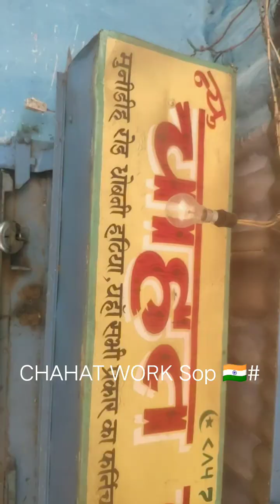Wood Carving| Lakadi mein diwan ka shayad Beautiful Karbonn|अच्छे-अच्छे Woodwork#wood@Chahat739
cncsoftware
wrappedrotary
machine
vectricsoftware
aspire
oddly satisfying
wood cnc
wood carving machines
lathe machines
woodworking projects
satisfying machines
cnc woodworking
cnc machines
machines
best cnc machine
wood cnc machine
wood cnc machines
cnc machine operator
cnc router woodworking
swag tech
vectors
quilting
rotary
toolpaths
laser engraver
drilling
sculpfun
sculpfun laser cutter
cncrotary
ceramic coating
bestbatwingever
tractor
rear blade
digger
rake
scraper
landscape equipment
shredders
mowers
brush hoggin
brushbull
flex wing
agriculture
agricultural
silhouette tutorial
silhouette cameo 4
silhouette cameo 4 rotary blade
rotary blade
silhouette cameo 4 projects
rotary blade cameo 4
rotary blade silhouette cameo 4
asymmetrical spindle
turn baluster
elliptical turning
4th axis cnc router
rotary axis cnc router
mortise and tenon joints
wood cnc projects
cnc wood carving machine
affordable cnc machine
4x8 cnc machine
4x8 cnc router
cnc tool changer
how to detail a car
paint decontamination
tree sap remover
waterless wash
kranzle
detail keg
training detailing
apc
water spot remover
nick mcgurk
ceramic coating car
perforated synthetic decontamination towel
cutting brush
incredible suds
iron remover
rinseless wash
carwash
yvan lacroix
car care
detailing
cncdrillingandtappingmachine
cncdrillingmachine
cncdrillpress
cncdrill
tappingmachine
drillingequipment
precisiondrillpress
drillingmachine
drillingmachines
drillpress
drillingandtapping
petubedrill
4axlecnc
4axismachining
4axiscncmill
4axiscncmachine
4axiscnc
aluminiumtubedrilling
aluminiumdrilling
technology
mission solutions
augmented reality
ar
easy quilt pattern
half square triangle quilt
fat quarter quilt pattern
amanda castor quilt tutorials
material girl quilts
quick quilts
flying geese
quilting fun
hand quilting
sewing machine
fabrics
design
fabric love
home decor
long-arm quilting
i love quilting
craft
quilting fabric
quilt love
quilter gonna quilt
sew sew sew
quilter
about me
sweetheart quilt design
professional axial fans
axial fan disassembly - how to open coil motor fan
maaku ac axial exhaust fan coil repair
axial fan motor bearing replace
industrial fan
industrial axial fan
inline axial fan
axial fan motor
mini axial fan
fan
axial fans
top 5 laser cutters
best 20w laser
xtool d1 pro 20w
sculpfun sfa9 20w
laser cutter
best budget laser engraver in 2023
best laser cutter 2024
best laser engraver 2024
best laser in 2024
best laser 2024
2024 best laser printer
selvedge
tracing wheel
free sewing pattern
tiana's closet
embroidery on clothes
embroidery tutorial
brother embroidery machines
melco embroidery machines
how to start a business from home
how to embroider shirts
how to start a t-shirt business
embroidery business
embroidery
easy quilt
pin cut sew
best sewing channels
quilting videos this week
quilting by machine
quilt tutorials
beginner quilting
machine quilting
how to quilt on a regular sewing machine
how to join bias binding ends on a quilt
bias tape application
straight line quilting
straight line quilting with walking foot
diy sewing machine organizer
diy sewing tools organizer
diy sewing room organization ideas
diy sewing machine mat
jan howell
sewing machine pad with pockets pattern
sewing mat with pockets
organizer
binding
sewing machine pad
sewing mat
sewing for beginners
sewing machine mat
digging
tilling
laser engraving
shred crop
sculpfun laser cutting
landscape yards
foot plots
sculpfun laser
laser engraving glass
laser engraving business
laser engraving machine
laser engraver business
tree stumps
sculpfun ra pro chuck rotary roller
sculpfun ra pro max
sculpfun chuck rotary roller
sculpfun laser engraver rotary roller
sculpfun laser rotary roller
grade
rotarytoolpaths
rotarymachining
3dreliefmodel
wrappedrotarymodel
vector
flute
flutedtoolpath
automatic eye drops filling machines
eye drops filling and capping machine
monoblock filler
automatic filling and capping machine
automatic filling machine
filling machine manufacturer
liquid filling equipment manufacturers
bottle filling machine
new electric motor technology
ai engineering
ai creation
3d printed motor
most powerful motor
new type of motor
generative ai
electric motor
new engine
new motor
dn solutions
kennametal
multiaxis
swiss machining
fabrication
machine operator
cnc mill
cnc lathe
cnc operator
cnc machining
monoblock liquid filling machine
bottle capping machine
lathe
additive manufacturing
additive
cnc milling machine
metalworking
monoblock liquid filling and capping machine